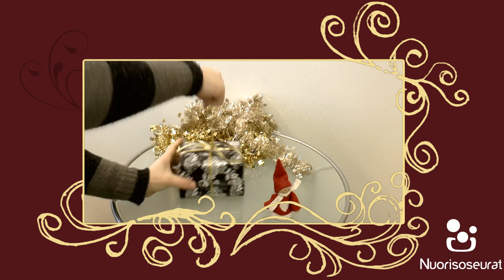Nuorisoseurat toivottaa hyvää joulua 2014!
Kulttuurista lapsi- ja nuorisotyötä tekevä järjestö.